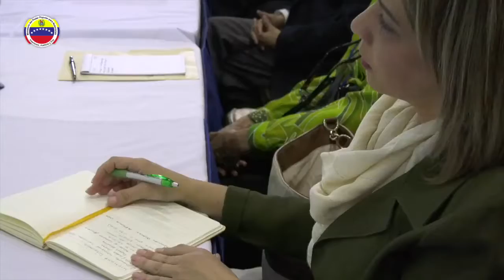DECLARACIONES DESDE LA UNES DESPUÉS DE REUNIÓN CON EL CONSEJO NACIONAL DE UNIVERSIDADES